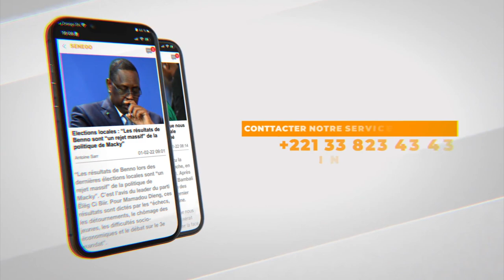20 ans après le naufrage du « Joola » : Le rescapé Malang Badji en veut à l’Etat du Sénégal